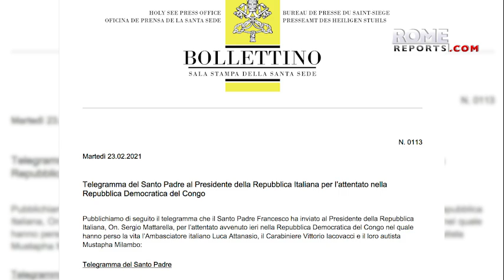Pope expresses sorrow for death of Italian ambassador killed in attack in DR Congo